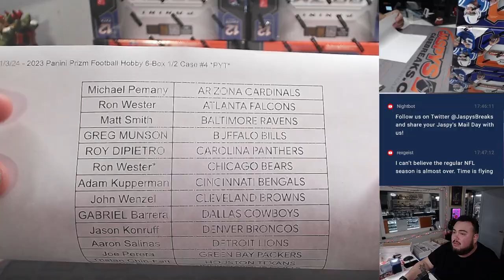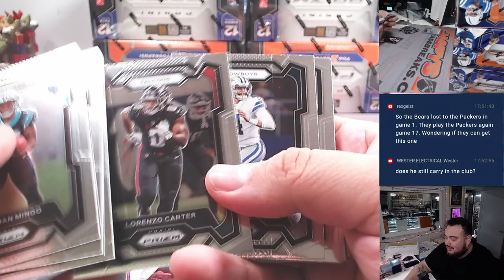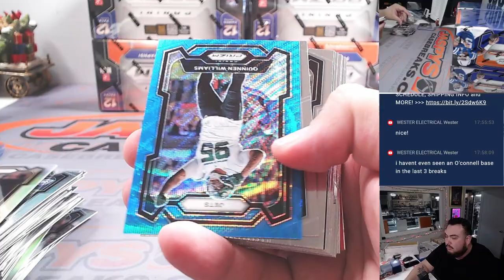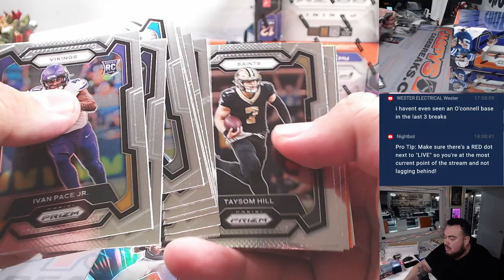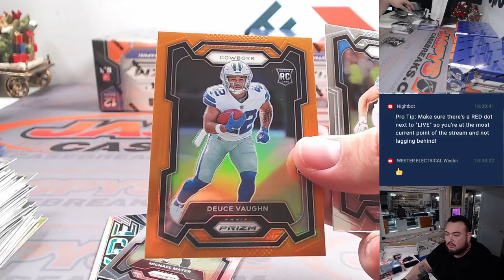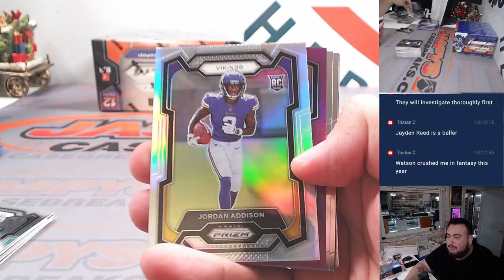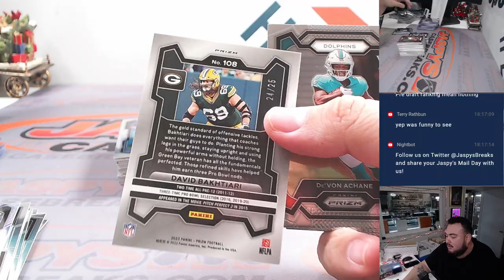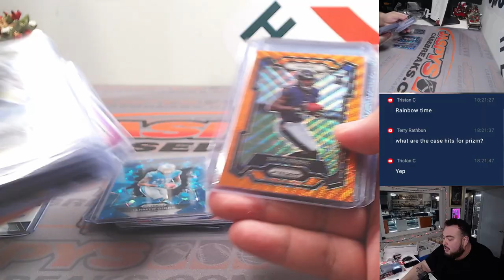W. 1/3/24 - 2023 Panini Prizm Football Hobby 6-Box 1/2 Case #4 *PYT*